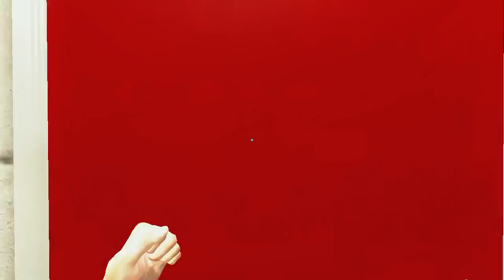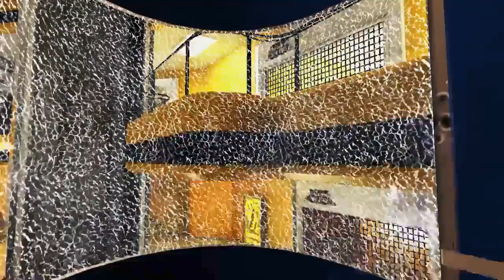Mirror's Edge - Walkthrough Part 6 - New Eden [PC]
Hello Guys,

This is Alpha Skullz and Today we Bring you Mirror's Edge. Hope you all will Enjoy it :)  Mirror's Edge is a first-person action-adventure platformer developed by EA DICE and published by Electronic Arts. The game was announced on July 10, 2007, and was released for the Xbox 360 and PlayStation 3 in November 2008. A Microsoft Windows version was released on January 13, 2009. Mirror's Edge is powered by the Unreal Engine 3, with the addition of a new lighting solution, developed by Illuminate Labs in association with DICE.  Mirror's Edge is set in a quasi-futuristic dystopian society, in which a network of 'runners', including the main character, Faith Connors, act as couriers to transmit messages while evading government surveillance. In the style of a three-dimensional platform game, the player guides Faith over rooftops, across walls, through ventilation shafts, and otherwise within urban environments, negotiating obstacles using movements inspired by parkour. The game has a brightly-colored, minimalist style and differs from most previous first-person perspective video games in allowing for a greater freedom of movement with regard to its 3D environment. This allows for a wider range of actions—such as sliding under barriers, tumbling, wall-running, and shimmying across ledges; in having no heads-up display; and in allowing a range of vision which incorporated the legs, arms, and torso of the character as frequently visible elements on-screen.